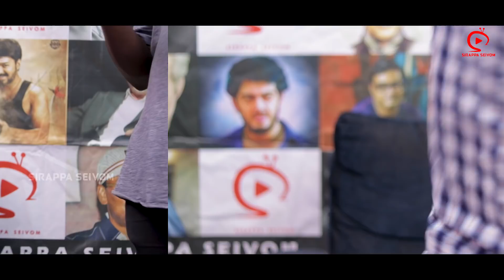Audition Aluchatiyam | Acting Sothanaigal | Sirappa Seivom | Tamil Comedy Random video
Audition Aluchatiyam - Sirappa Seivom team is here to explain you how the audition Sothanaigal and Alaparaigal happens behind the screen in making a video.